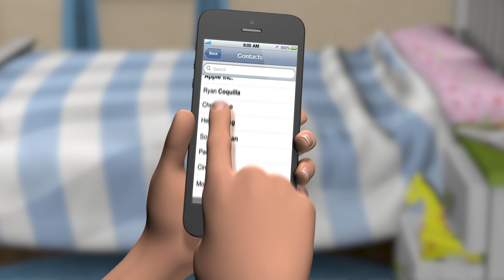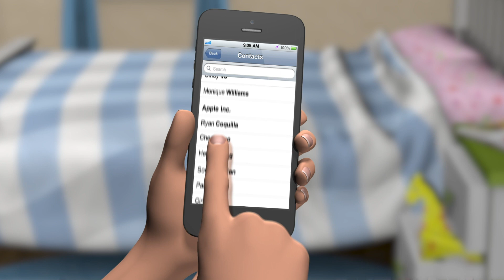Hello Song, Old MacDonald, Five Little Monkeys, and More Nursery Rhymes - KIDspace Studios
Sing Along with KIDspace Studios! Hello Song, Old MacDonald, Five Little Monkeys, Baby Shark and More Nursery Rhymes! Dance and Sing with KIDspace Studios! NEW 2019!

Also find us on Amazon Prime

Copyright KIDspace Studios® LLC 2019

“KIDSPACE MAIN THEME” and “KIDSPACE (END CREDITS)”
Written by TONY MEMMEL
Performed by Tony Memmel and Lesleigh Memmel

“ABC’s AT THE GROCERY STORE”